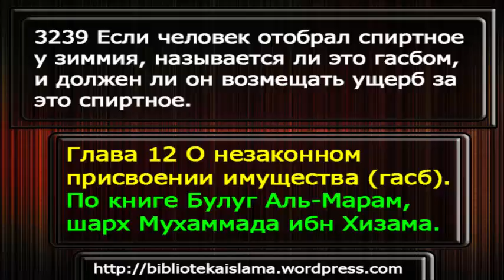3239 Если человек отобрал спиртное у зиммия, называется ли это гасбом, и должен ли он возмещать ущер